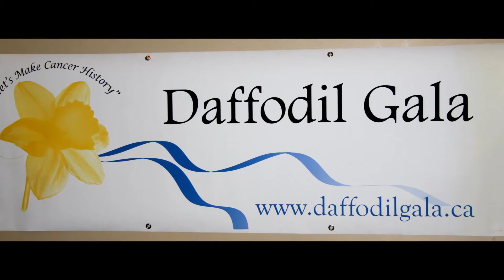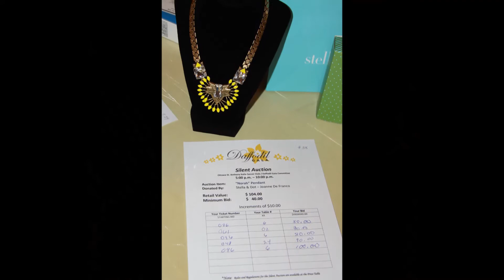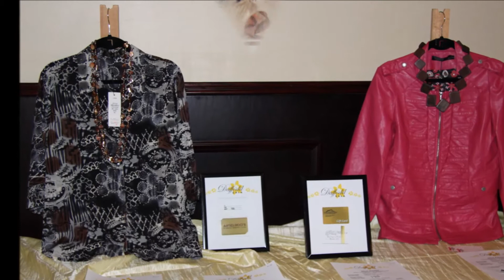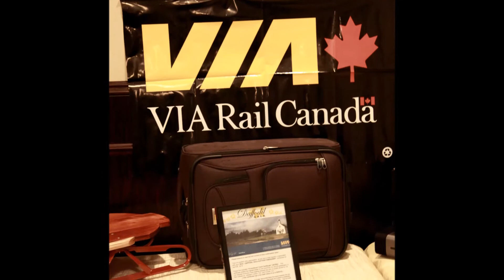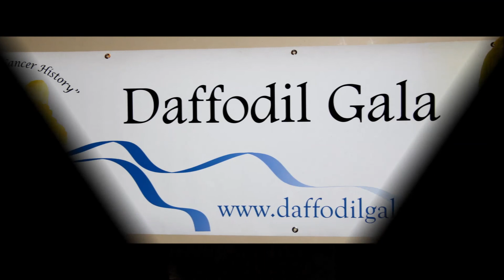Daffodil 26th Annual Gala April 26, 2014 photos GioVanni